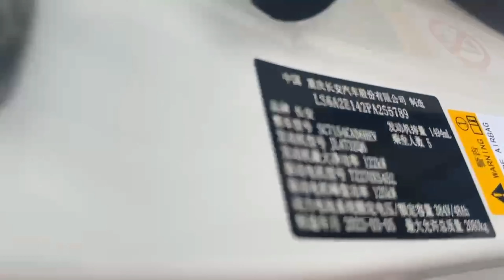Ən çox tərcih edilib alınan sedan hibrid plug in Changan Uni V buyurun tanış olun.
Əlaqə: 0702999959,  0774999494, 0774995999, 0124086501 nömrələrdə vatsap aktivdir. iş vaxtlarımız həftə arası 09:00 ~ 18:00. Qeyri iş vaxtlarında müraciətləriniz cavabsız qalarsa üzrlü hesab edin.

Ünvan: Azure Biznes Mərkəzi 5ci mərtəbə 22b ofis. Xətaidə Qənimətlər parkı ilə üzbə üz yerləşir. iş saatları həftə arası Pazarertəsi Cümə günü 9dan 18dək.